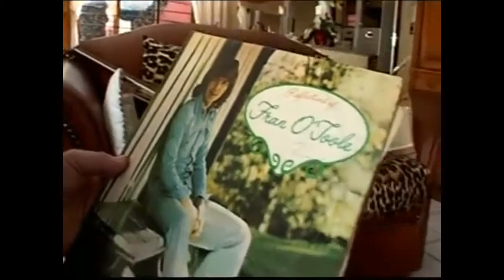Des Lee talks about the album he wrote with Fran O'Toole